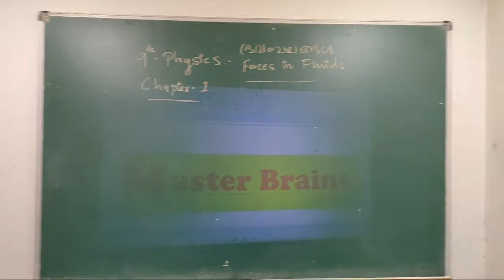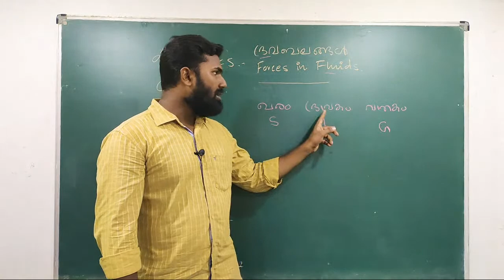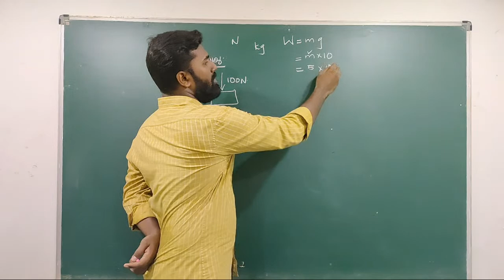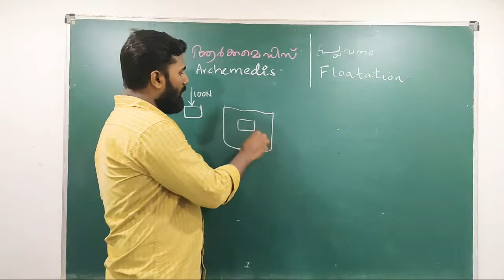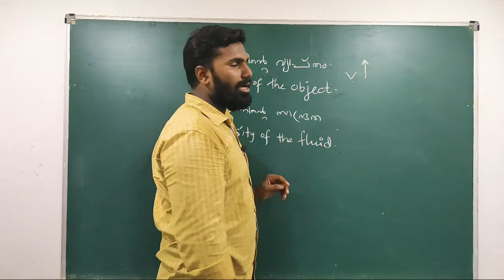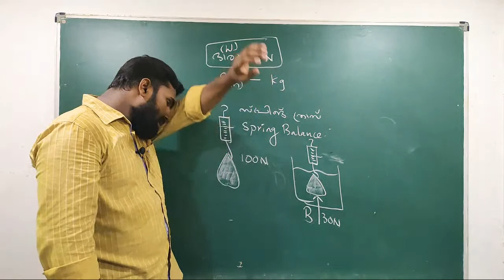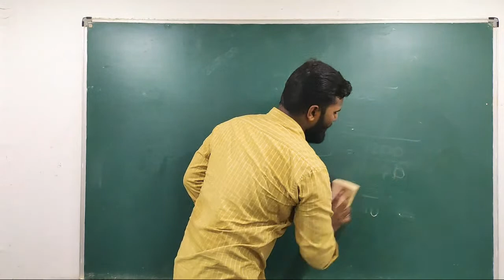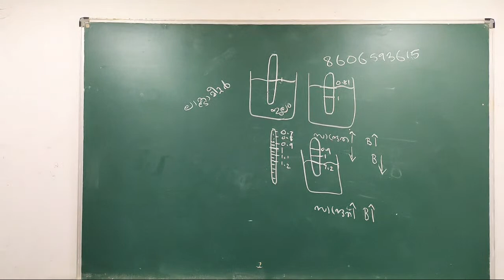9th KERALA PHYSICS CHAPTER 1/ Forces In Fluids Part 1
sslc physics in malayalam
kerala sslc

Life at sea by Ismail Melakath